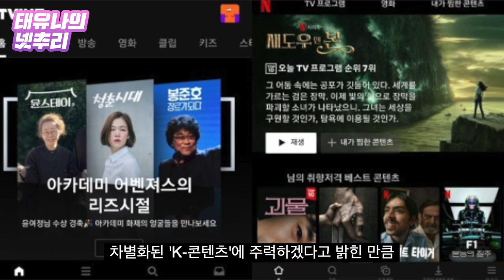'환승연애'→'여추반', 넷플릭스 위협하는 예능 강자 티빙 [태유나의 넷추리]